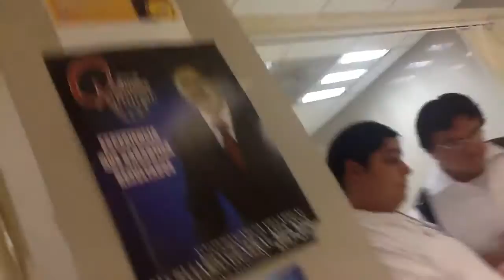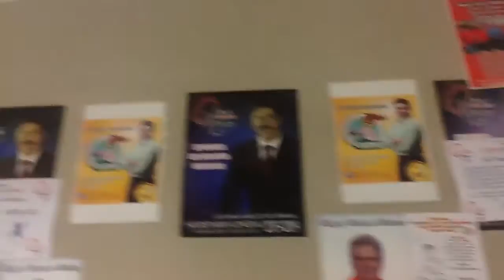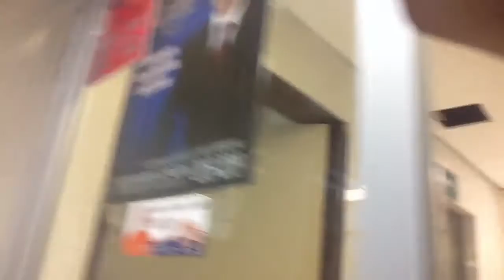El mercado del IMSS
Para ver un poco de el